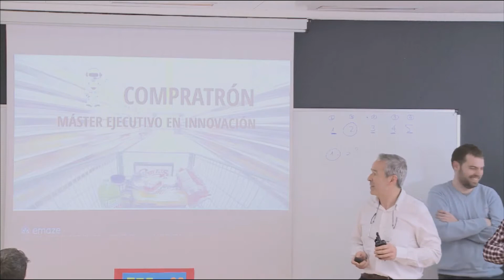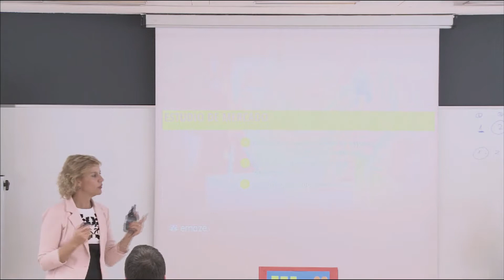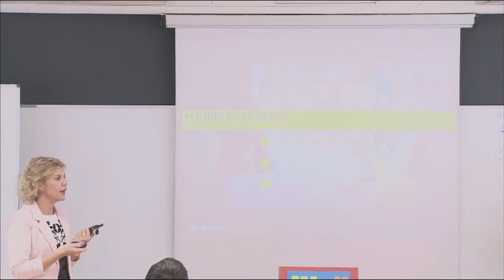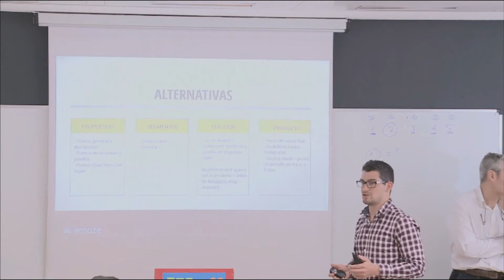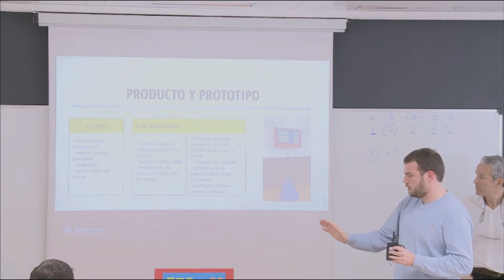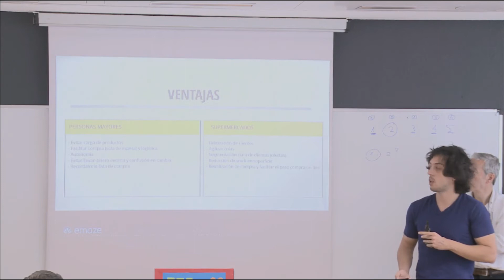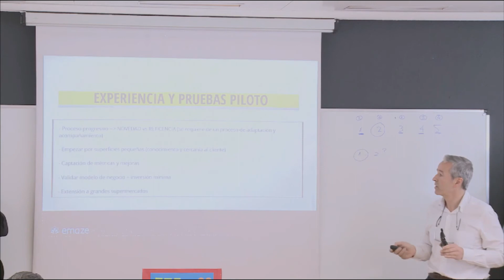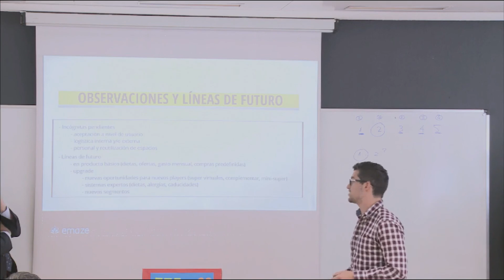Presentación Proyecto - Grupo 1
Master Ejecutivo en Innovación EMPLEA -GRUPO 2